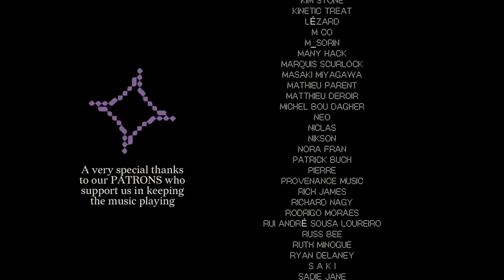the ROOFTOP GROOVES mix (EPISODE 4) • DISCO, HOUSE, JAZZ & GLOBAL GROOVES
DJ Mix recorded on August, 2023 on the island of Florianópolis in southern Brazil

A special thanks to our patrons, without their financial support, this project wouldn't be possible. Thank you also to everyone who leaves comments or has written to me on Instagram. I try to respond and chat with everyone, and I've met many special people from different parts of the world. You are amazing.

I hope you enjoy it and that the music illuminates your day. Thank you for visiting this channel.